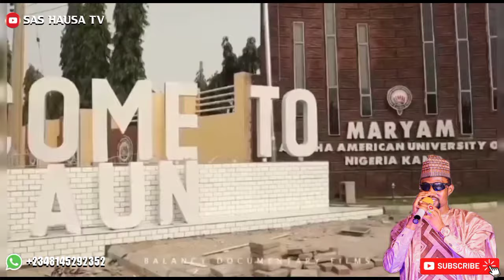Maryam Abacha (MAAUN) Sabuwar Wakar Nura M Inuwa 2022 (latest hausa song)